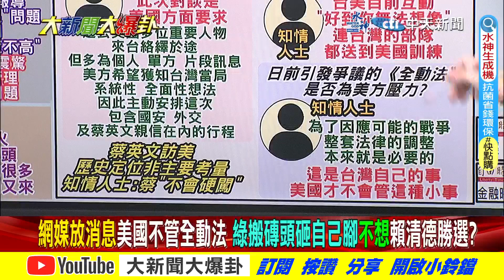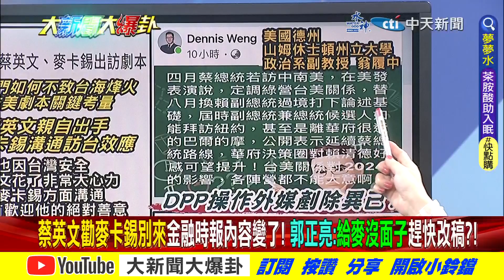【大新聞大爆卦】蔡勸麥別來外媒改稿露餡了?綠抗中玩假擋不住美動真格? 專家大爆卦1 @大新聞大爆卦HotNewsTalk​ 20230308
《精彩回顧》
【大新聞大爆卦】蔡英文逼下架馬祖缺糧求救照!邱國正認餓死才是心理素質棒?日經澄清退將賣台說吳釗燮"肯定"X話!陳吉仲補足缺蛋有信心莊瑞雄嘆阿彌陀佛! 20230307  @CtiNews ​
【大新聞大爆卦】馬祖缺糧沒肉綠抗中保台是放他X的屁?日經辱台軍是蔡政府給的新聞?讓孩子上戰場家長炸鍋綠委嗆要怎選?賴清德複製南投補選模式2024穩了? 20230306  @CtiNews ​
【週末大爆卦】綠贏南投選舉蔡英文搶先發文?賴清德不用蔡網軍也能贏?穩了陳建仁改口沒有要下架全動法?推學生上戰場偷造冊被抓包?藍綠白拚2024美爸要同意? 20230305  @CtiNews ​
【週末大爆卦】賴清德拿下南投藍全動法戰略失效!林明溱喊話新血備戰2024打臉朱立倫徵召戰略?藍高層驕兵以為2024穩贏 激怒吳子嘉痛罵吃不了三天飽飯! 20230304  @HotNewsTalk ​
【大新聞大爆卦】邱莉莉涉賄批檢調監譯文是想像!謝寒冰爆綠全動法是拜登調動國軍送死解放軍陰謀!何志偉辯清查退伍官兵通共是幫他們澄清?林智堅新竹球場花12億菇息養堅? 20230303  @CtiNews ​